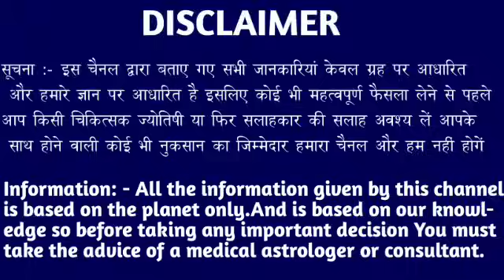मकर राशि वालों 22, 23, 24 जून घर बार छोड़ना पड़ेगा जल्दी देखो। Makar Rashi